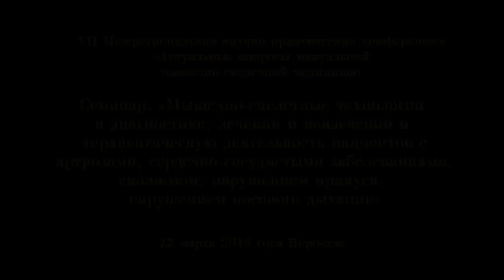7с1ч1 Саморуков АЕ.Артропатии.Кардиопатии.Мастеркласс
Мастер класс «Мягкие техники мануальной медицины в лечении пациентов с вертебро-кардиальными дисфункциями и артропатиями»  ведущий Саморуков А.Е., д.м.н., профессор, Президент Российской ассоциации мануальной медицины, каф. мануальной медицины ММГУ  им. И.М. Сеченова, НМЦ ФГУ РНЦ Восстановительной медицины и курортологии, Москва
7-ая Межрегиональная научно-практическая конференция
Семинар.
«Мышечно-скелетные технологии в диагностике, лечении и вовлечении в терапевтическую деятельность пациентов с артрозами, сердечно-сосудистыми заболеваниями, сколиозом, нарушением прикуса, нарушением носового дыхания»
Место проведения: Воронеж, Дворец творчества детей и молодежи пл. Детей 1, За № 5 -- Центр досуга нижний